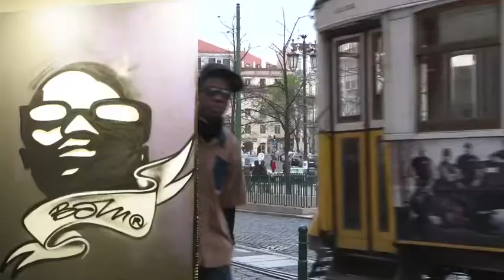ShotB Pappy is loocking at You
Video music do artista MC e Graffiteiro Bruno Joao Mateus aka Shot-B, do album Fridom in Africa Vol2, desponivel no itunes store. este video foi filmado em Lisboa2013 por Redy Lima, montado e ditado por Bruno Joao Mateus aka Shot-B com colab de Osvaldo (Nova Ordem) At Malha Filmes. O video foi filmado durante a estadia do artista em Lisboa para Expo ocupaçoes temporaias, Fundaçåo Caloust Gulbenkian... Aberto ao publico de 12 de Abril a 26 de Maio 2013. Alem do Rap, Urb faz tambem revelacao de graffitis feitos nesta Expo pelo mesmo artista. B